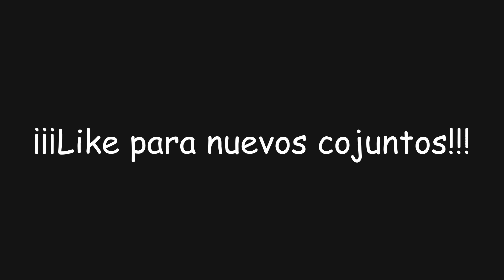¡Novedades Relajatetera 3.5! | Genshin Impact #1263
En este video de Genshin Impact descubriremos las novedades que tenemos en la Relajatetera con la 3.5 en la tienda de Gordi, donde podremos comprar... ¡Nuevos planos y decoraciones!